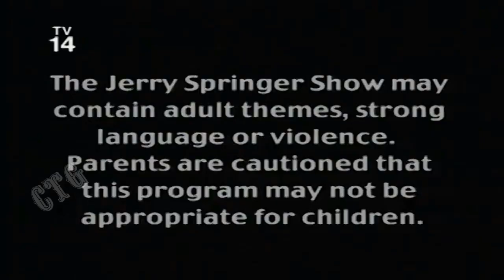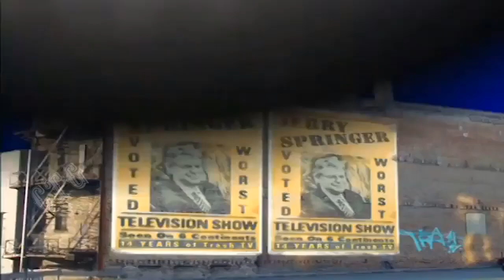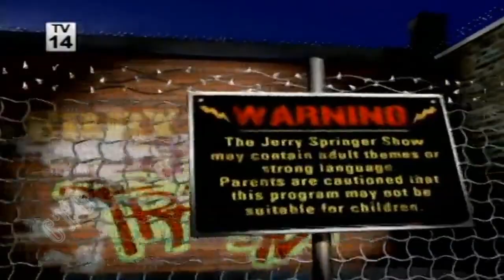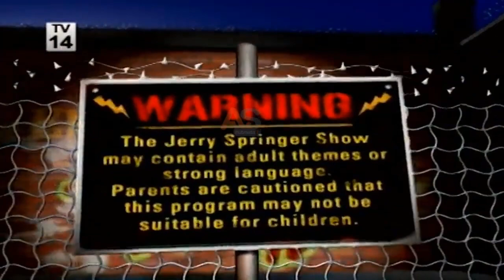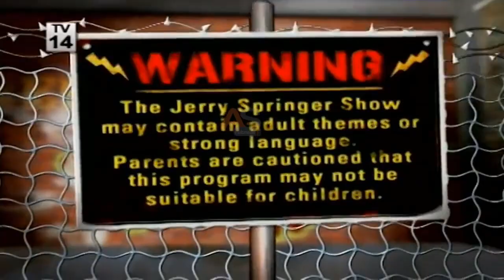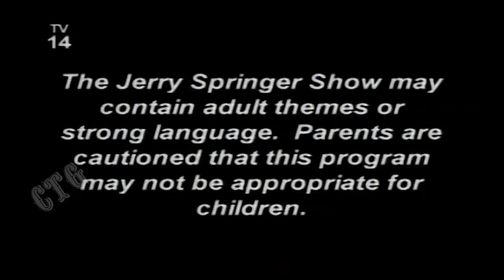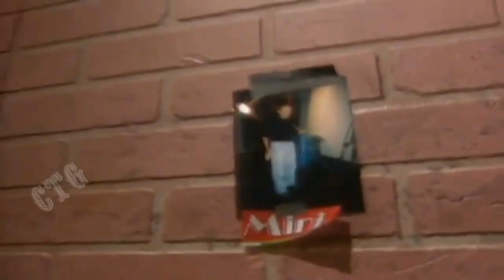Jerry Springer Show 2024 ✨✨ I'm Leaving For My Secret Lover ✨✨ Jerry Springer Show Full Episodes